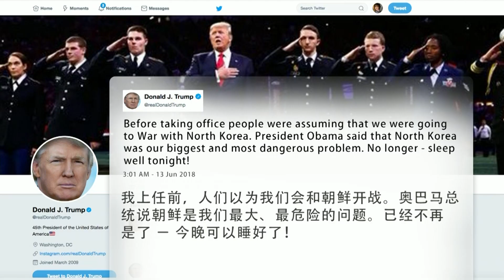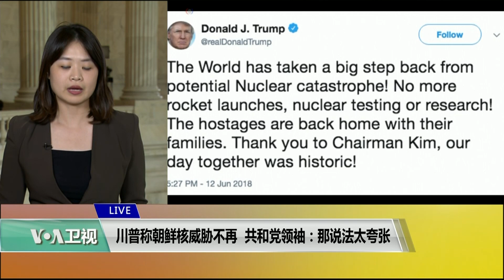VOA连线(李逸华)：川普称朝鲜核威胁不再，共和党领袖：那说法太夸张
川普总统在推特上发文，称朝鲜不再是核威胁，只要美朝双方真诚谈判，就可以不再进行战争游戏。美国国会如何看待川普的说法？我们连线了美国之音记者李逸华。